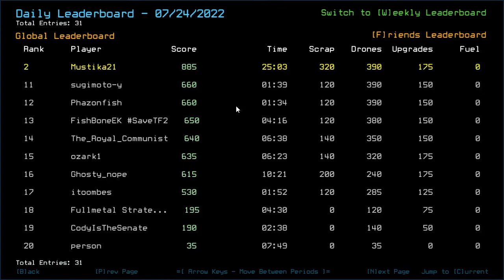Duskers Daily 25 Jul 2022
Second pause lasted for 5 minutes and 5 seconds, 3rd lasted for 16 secs, 4th for 14 secs, 5th for 1 mins 45 secs, and the final one lasted for 17 secs.